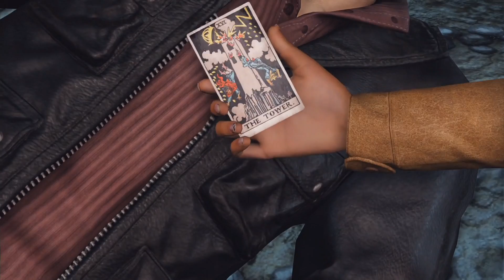Uncharted Saga - Uncharted 3: Drake's Deception Part 8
Another clue is found and subsequently lost and while it's the end of the line for some of our heroes, we do have a tense reunion with an old friend !!

To buy

A search for the fabled "Atlantis of the Sands" propels fortune hunter Nathan Drake into a desperate bid for survival that strains the limits of his endurance, forcing him to confront his deepest fears.

PSN: johnnyraffs